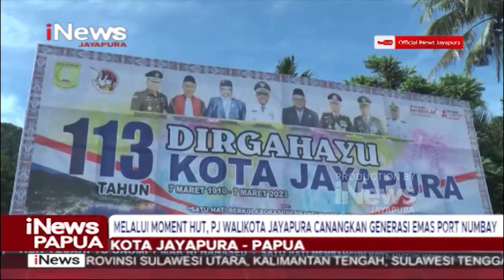I NEWS PAPUA - MELALUI MOMENT HUT, PJ WALIKOTA JAYAPURA CANANGKAN GENERASI EMAS PORT NUMBAY